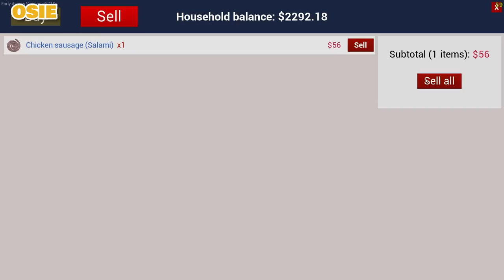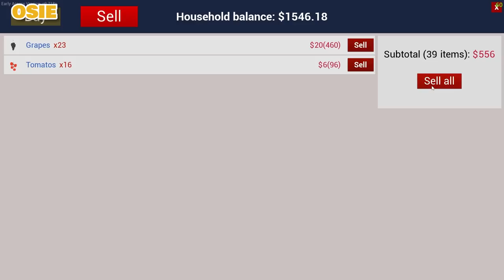Tipexing a Cow's Butt Hole - RANCH SIMULATOR #26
Ranch Simulator! Osie buys us a cow that is extremely detailed in all the right places, if you catch my drift. Maybe a little too detailed around the butt hole though. Where's the Tipex?

Mailbox:
The Yogscast
4th Floor - King William House
13 Queen Square
Bristol
BS1 4NT